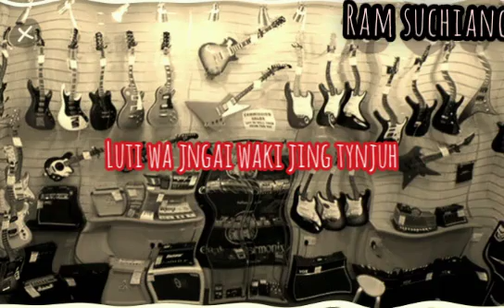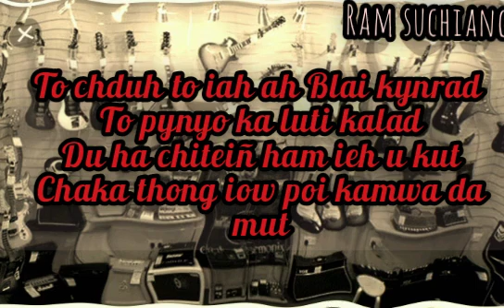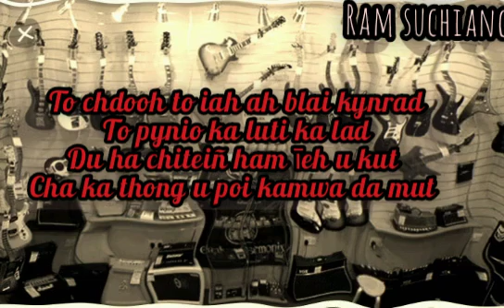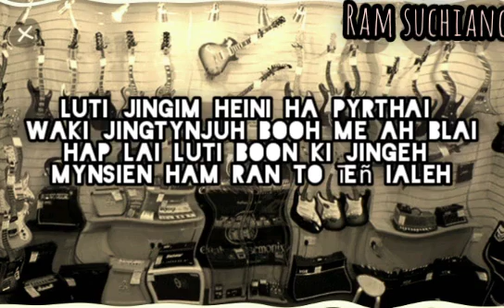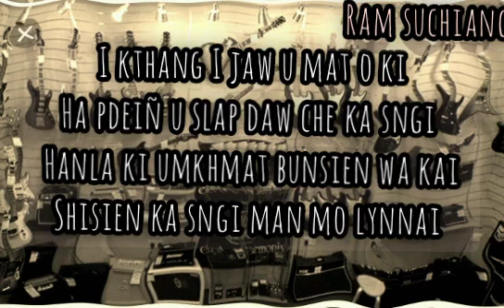Thong yong nga video Lyrics#Ram suchiang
Thong iong nga by Ram suchiang